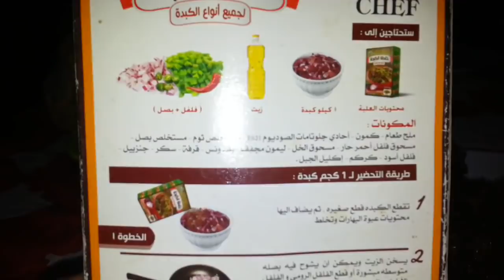Topfgucker | DieDeutscheAmNil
Bezness - Das Business mit der Liebe

Unser Zweitkanal:
ÄgyptenVlogFamilie